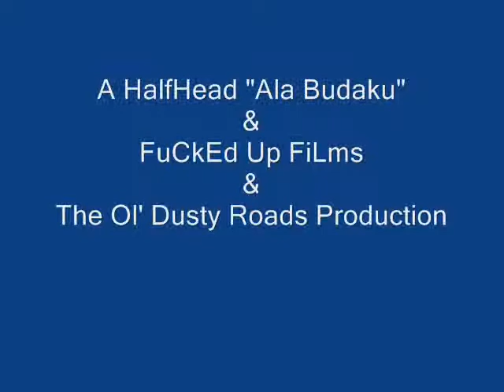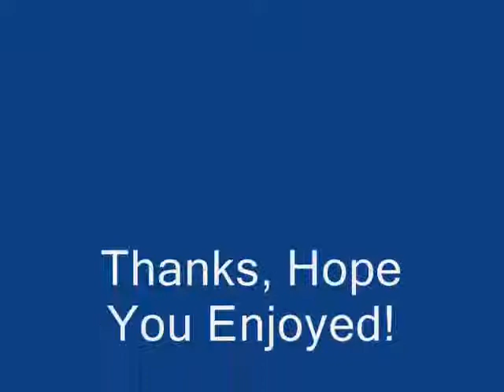Mike Fisher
Miker Fisher Scoring Goals